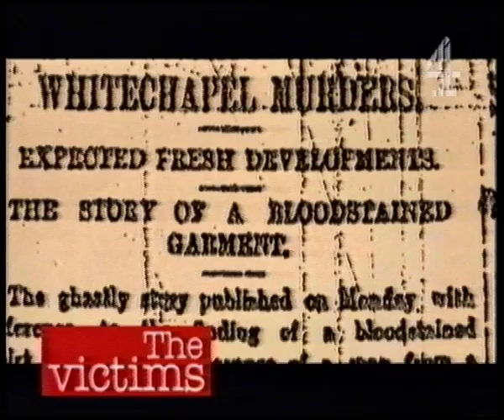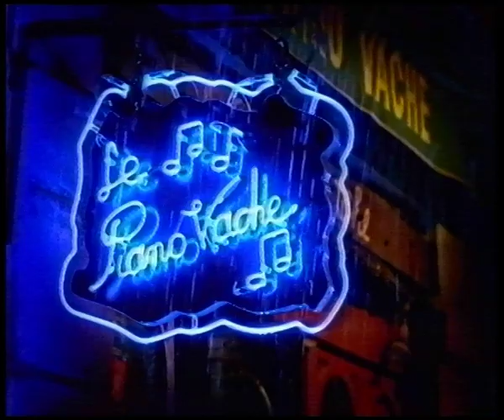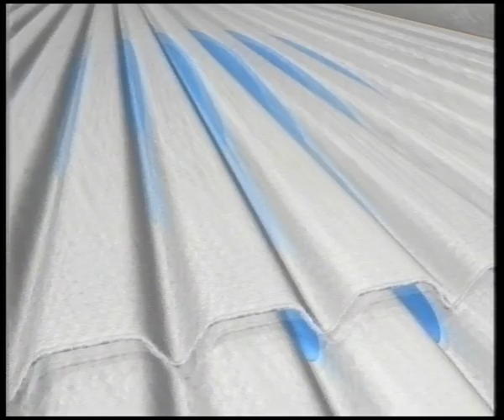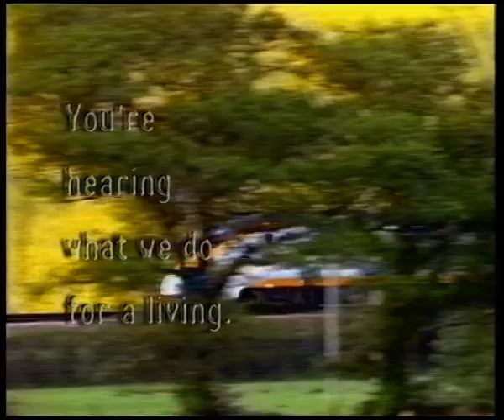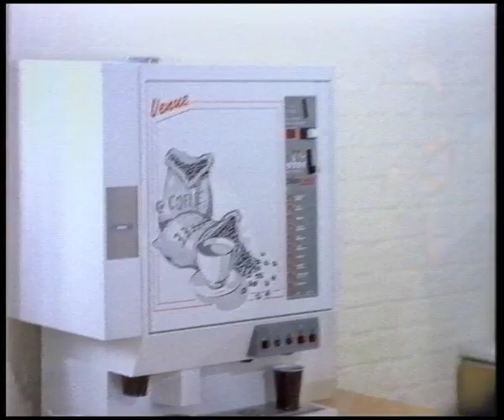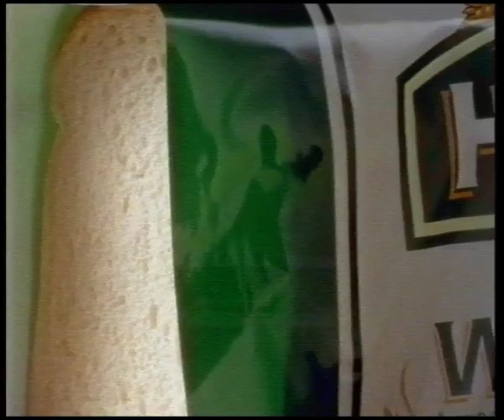Channel 4 ads- 23rd July 1996